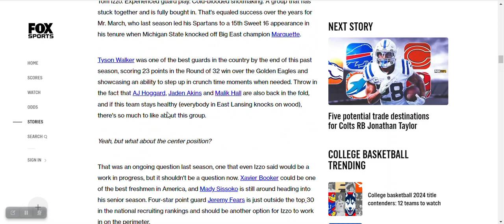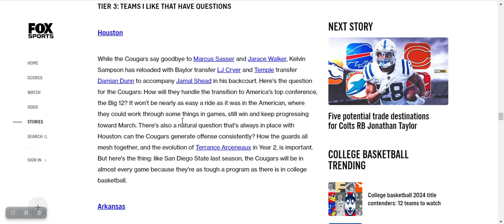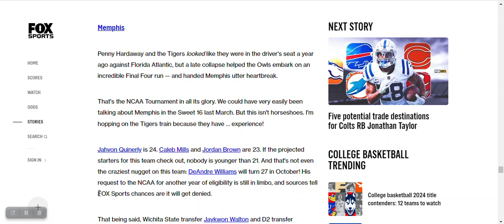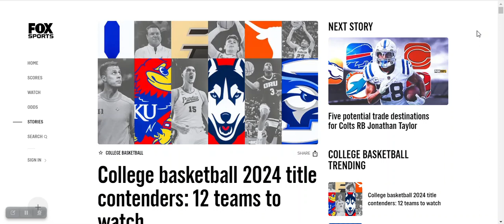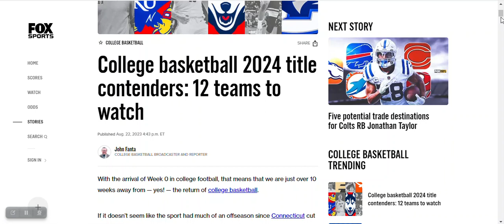Fox Sports John Fanta: NCAA Will Deny DeAndre Williams Eligibility Request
Strike 7 Sports responds to an article written by Fox Sports college basketball writer John Fanta. The article ranks the top 12 programs that will contend for a national title this season, but there's a remark where Fanta states that the sources have told Fox Sports that DeAndre Williams's request for another season with Memphis will be denied.

for the latest content on the Memphis Tigers, Grizzlies, and more.